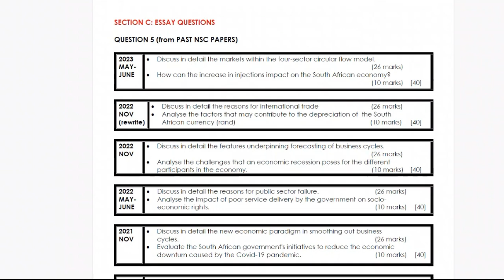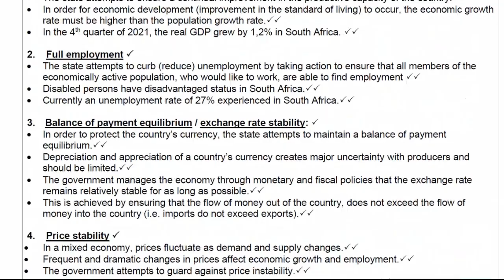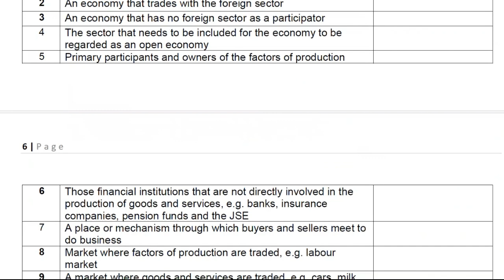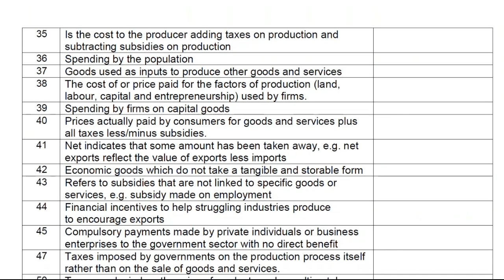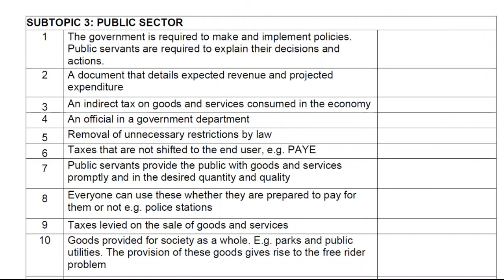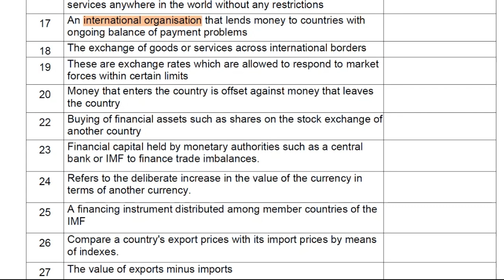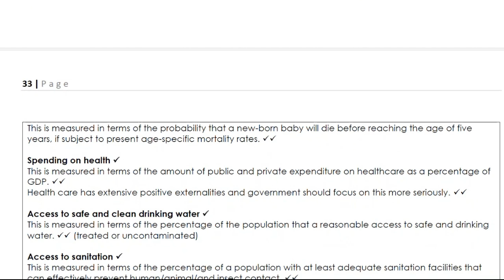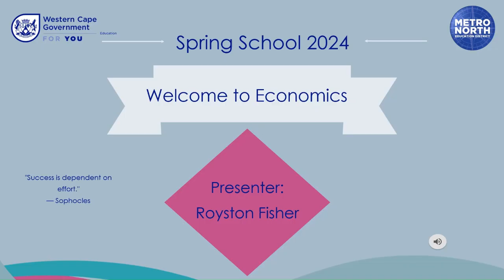Spring School Economics 2024